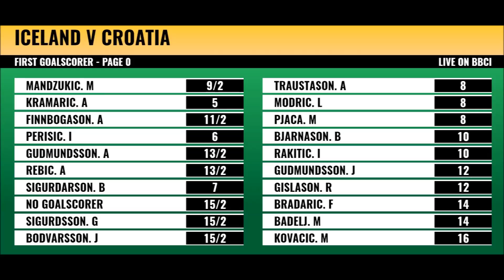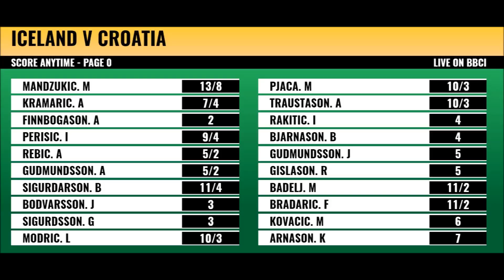Iceland v Croatia